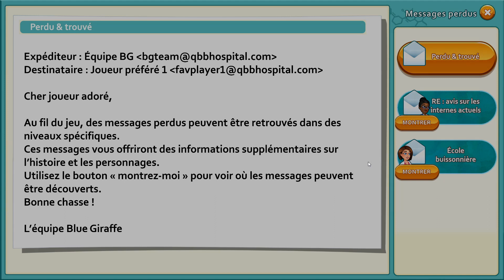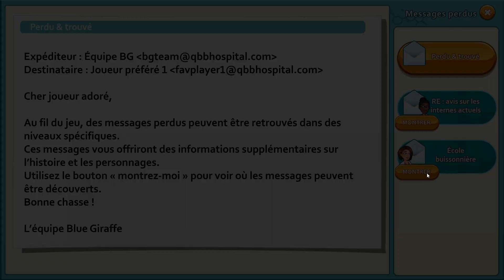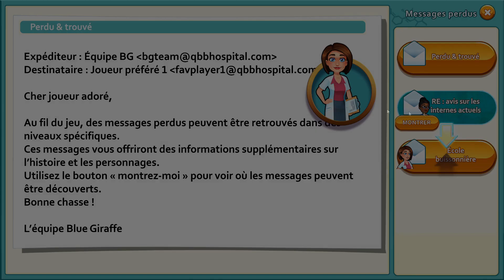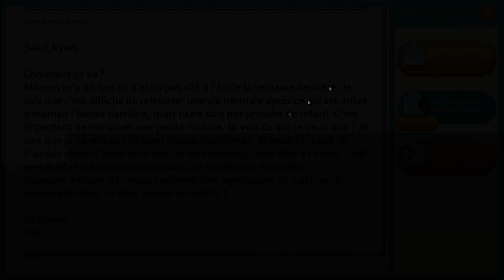TRAÎTRISE ET COUPS BAS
Bonjour à tou.te.s ! Et voici la suite la saison 4 de HeartsMedicine ! Bon, je n'aime pas vraiment le système de jeu hors niveaux mais bon, le gameplay ne change pas et l'histoire promet d'être passionnante !

Merci à eux pour la musique ! (Danke !)